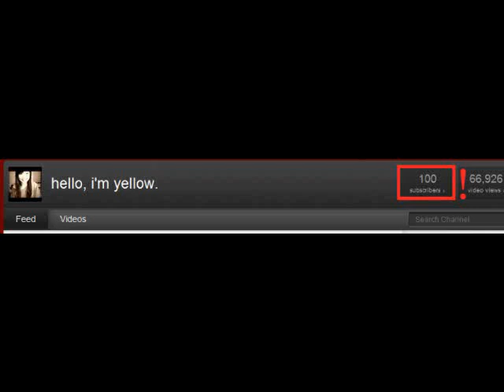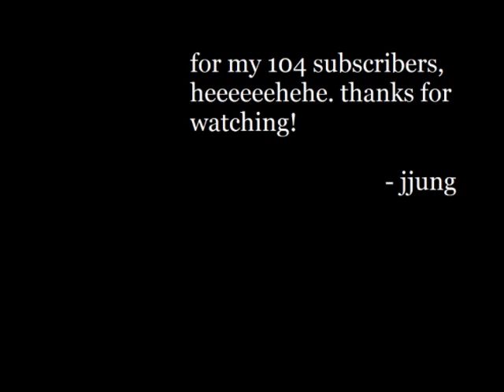Britney Spears - Criminal [cover by jjung] -- 104 subs appreciation video!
Thank you for subbing! (: britneybritney♥

Written and produced by Max Martin and Shellback; additional writing by Tiffany Amber

I had no involvement in the original production of the music used in this video.